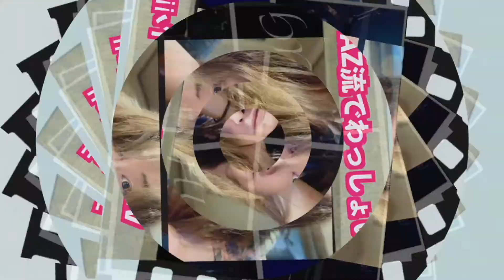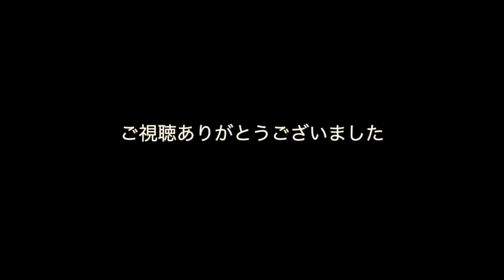불러 보았다 동영상 リクエストに応えて歌ってみた「白い蝶(하얀 나비)」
今回リクエストをいただいたのが
韓国の歌手キム・ジョンホさんの曲
「白い蝶(하얀 나비)」です

発音など聞き苦しい点があるかもしれませんがご了承ください💦

이번에 “노래해 주었으면 한다”라고 리퀘스트를 받은 곡.
한국의 가수 김정호 씨의 곡
“흰 나비”입니다

발음 등 서투릅니다.죄송합니다.

○動画内効果音○

株式会社J-MEDIA (AZ宛)
〒541-0053
大阪府大阪市中央区本町4-5-15 本町OSビル5F

営業時間
AM10:00～PM18:00
(営業時間外または外出時は留守番電話設定にしてます。
休業日
土曜・日曜・祝日

毎週水曜日17:00〜18:00放送
【地球まるごとHUGるっ】